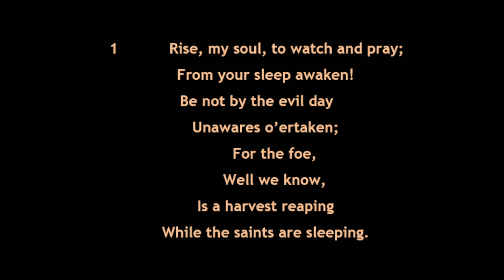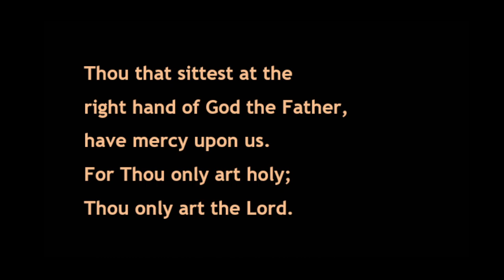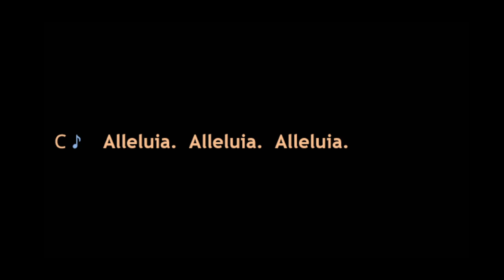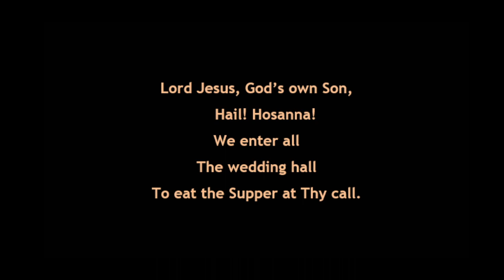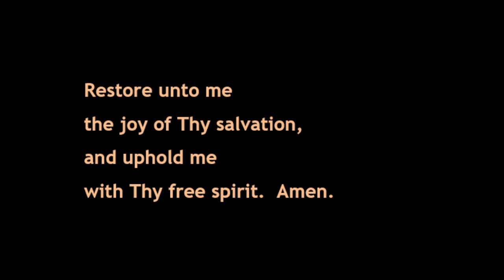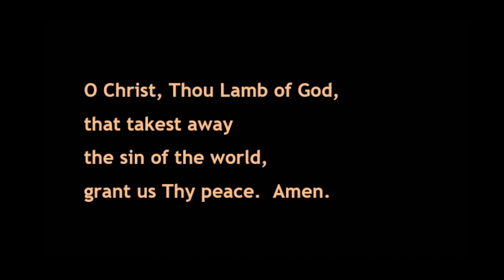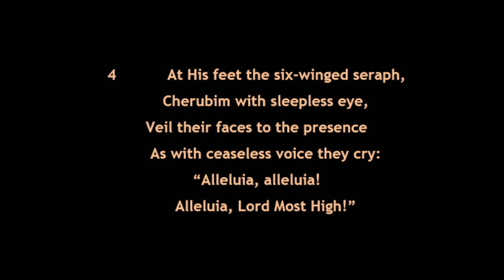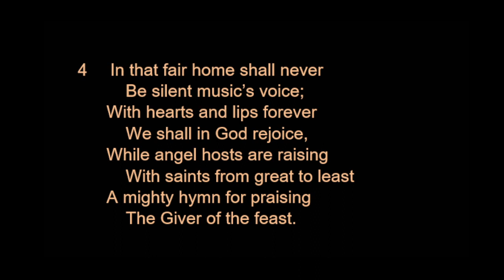Nov 12, 2023 Worship Service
Twenty-fourth after Pentecost
Divine Service Setting Three